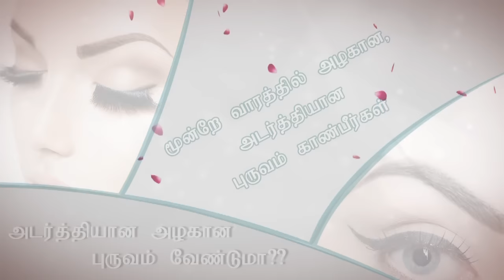How To Get Thicker Eyebrows Naturally In Tamil | How To Grow Your Eyelashes | Beauty Tips In Tamil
அடர்த்தியான, அழகான புருவம் வேண்டுமா | How To Get Thicker Eyebrows Naturally In Tamil | How To Grow Your Eyelashes | Beauty Tips In Tamil

( தேவையான பொருட்கள்: ஆமனக்கு எண்ணெய்)

• ஆமனக்கு எண்ணெய் எடுத்து கொள்ளுங்கள்

• சில துளிகள் உள்ளங்கையில் எடுத்து கொள்ளுங்கள்

• படுக்க செல்லும் முன் புருவத்தில் தடவுங்கள்

• மறுநாள் முகத்தை கழுவுங்கள்

• தினமும் இவ்வாரு செய்து வாருஙகள்

மூன்றே வாரத்தில் அழகான, அடர்த்தியான புருவம் காண்பீர்கள்.

பளபளப்பான சருமம் வேண்டுமா???

ஒவ்வொருவருக்குமே நல்ல பொலிவான, மாசற்ற முகம் வேண்டுமென்ற ஆசை இருக்கும். ஆனால் இக்காலத்தில் அதைப் பெறுவது என்பது அவ்வளவு எளிதல்ல. ஏனெனில் நாம் மாசுக்கள் நிறைந்த சுற்றுச்சூழலில் வாழ்ந்து வருவதால், சரும ஆரோக்கியம் வேகமாக பாதிக்கப்பட்டு, அதனால் பல பிரச்சனைகளை சந்திக்க நேரிடுகிறது

இங்கு சருமத்தின் பொலிவையும், அழகையும் மேம்படுத்த உதவும் சமையலறைப் பொருட்கள் கொடுக்கப்பட்டுள்ளன. அவற்றைக் கொண்டு தினமும் சருமத்தைப் பராமரித்து வர உங்கள் அழகு மேம்படுவதை நீங்களே காணலாம்.

தேவையான பொருட்கள்:

தேங்காய் துண்டுகள்

• தேங்காய்களை துண்டுகளாக நறுக்கி கொள்ளவும்

• பின் நன்றாக அரைத்து பால் எடுத்து கொள்ளவும்

• தேங்காய் பாலை முகத்தில் பூசவும்

• 20 நிமிடம் நன்றாக ஊர விடவும்

• பின் முகத்தை கழுவவும்

• வாரம் ஒரு முறை இவ்வாரு செய்யலாம்.

• இவ்வாரு செய்துவந்தால் உங்கள் அழகு மேம்படுவதை நீங்களே காணலாம்.